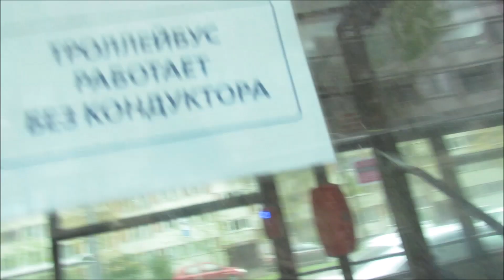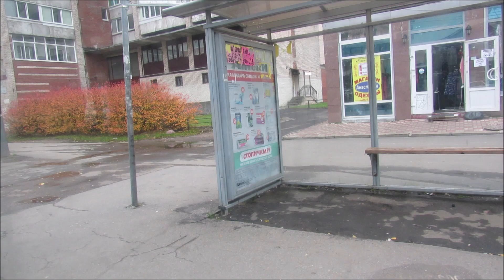Троллейбус 13 "Придорожная ал. - Суздальский пр."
Тринадцатый троллейбусный маршрут Санкт-Петербурга от Придорожной аллеи до Суздальского проспекта. Поездка на троллейбусе ВМЗ-5298.01 (ВМЗ-463)

Маршрут следования:
Улица Есенина - проспект Тореза - площадь Мужества - Политехническая улица - Тихорецкий проспект - Светлановский проспект

Остановки:
00:11 Придорожная аллея
01:37 Сиреневый бульвар
04:24 Проспект Просвещения
07:32 Поэтический бульвар
09:49 Проспект Луначарского
10:57 Учебный переулок
13:32 Улица Сикейроса
14:47 Северный проспект
17:37 Проспект Тореза
19:21 Рашетова улица
20:41 Проспект Тореза, 82
22:21 Манчестерская улица
23:36 Светлановский проспект
25:41 Институтский проспект
27:35 Проспект Тореза, 21
29:20 Площадь Мужества
33:25 Станция метро "Площадь Мужества"
36:28 Станция метро "Политехническая"
38:45 Тихорецкий проспект, 7
40:27 Светлановский проспект
41:40 Сад Бенуа
43:19 Светлановский проспект, 75
44:38 Улица Академика Байкова
47:32 Проспект Луначарского
48:34 Учительская улица
50:38 Проспект Просвещения
52:40 Тимуровская улица
53:27 Суздальский проспект